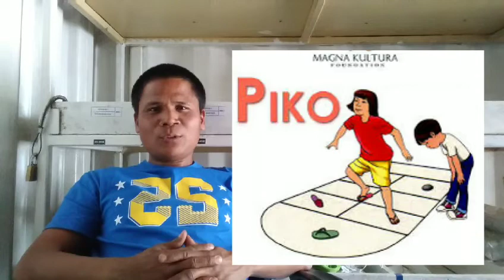Mga Batang 80's, Mga Ala-ala ng Kahapon.